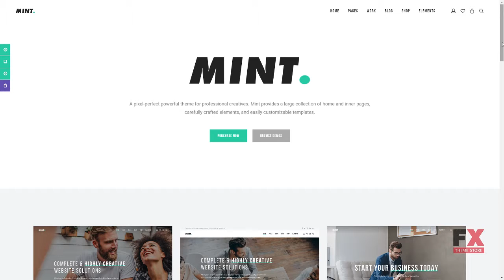Mint - Creative Multi-Purpose WordPress Theme Aurangzeb Ulric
Columns 4+

 Layout Responsive

 Tags agency, blog, business, company, corporate, creative, modern, one page, photographer, portfolio, professional, shop, slider, woocommerce